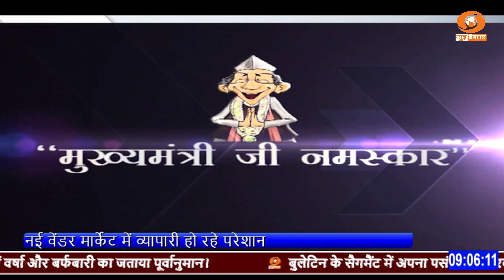मुख्यमंत्री जी नमस्कार कार्यक्रम में बात जिला सोलन की, नई वेंडर मार्केट में व्यापारी हो रहे परेशान।